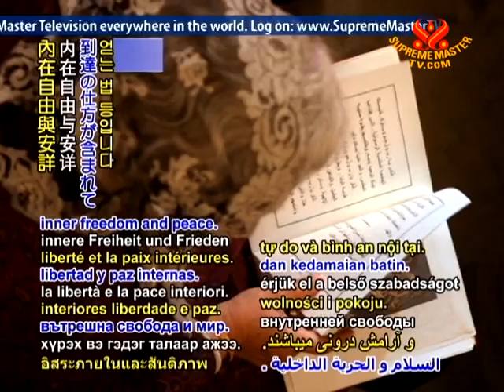18 CULTURAL NEWS Wise words of India’s Patanjali translated to Arabic